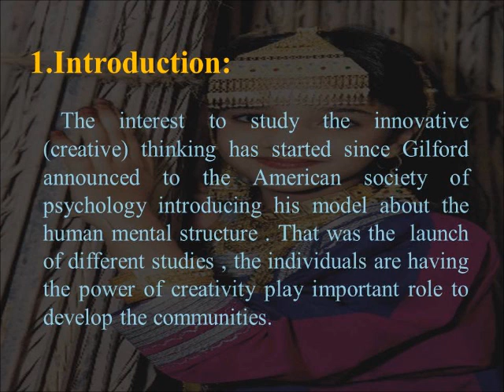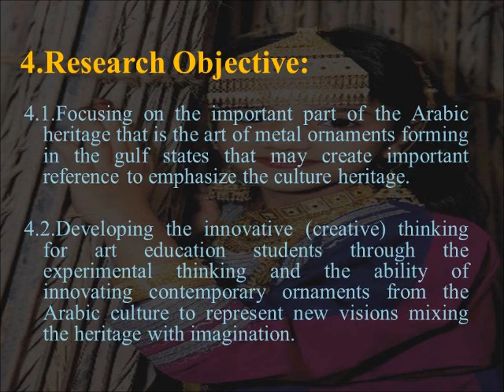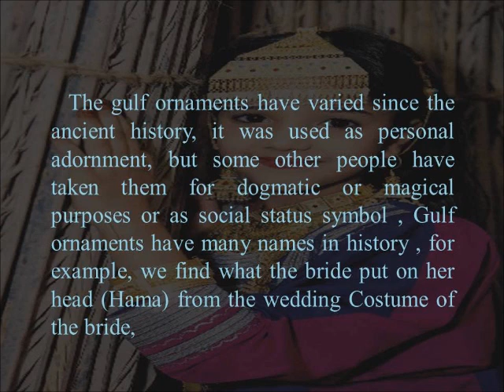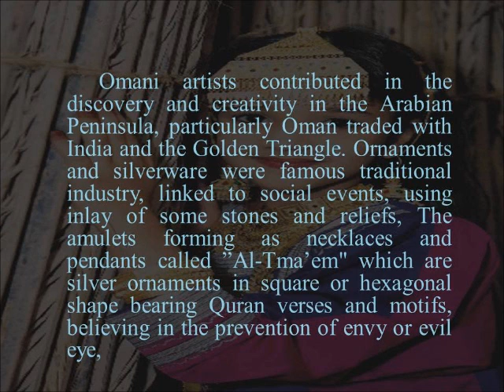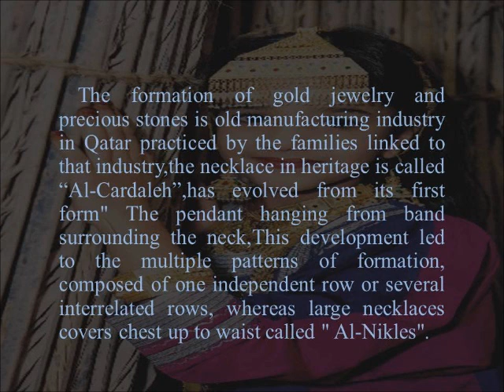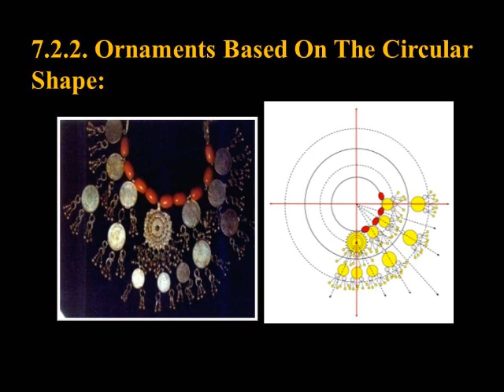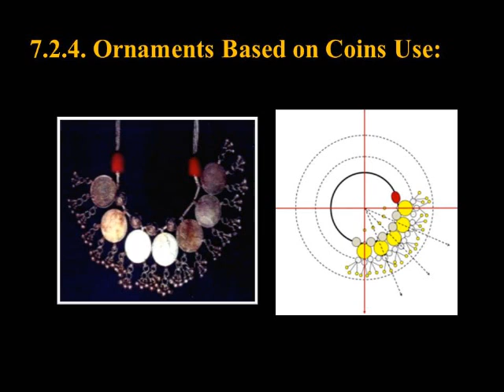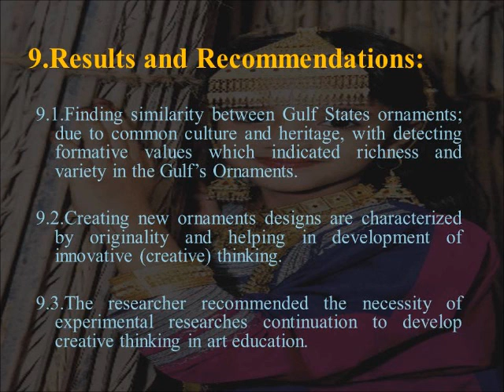Development the Creative and Innovative Thinking ...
Video presented by Neivein Abdul Ghaffar, Alexandria University (Egypt) at the third edition of the international conference The Future of Education, Florence, 13 - 14 June 2013.